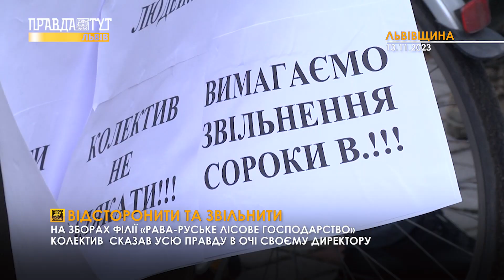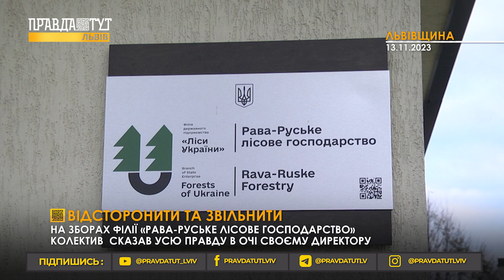Принижує та погрожує: працівники «Рава-Руського лісового господарство» вимагають звільнити керівника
На зборах філії «Рава-Руське лісове господарство»  колектив сказав усю правду в очі своєму директору.